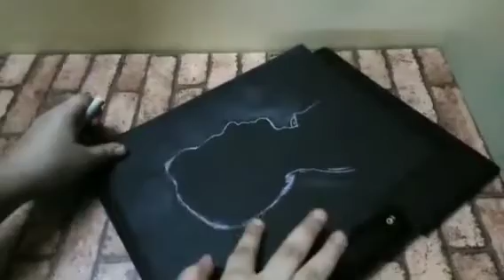White charcoal sketch / shadow art /sketch of Rahul sudhir